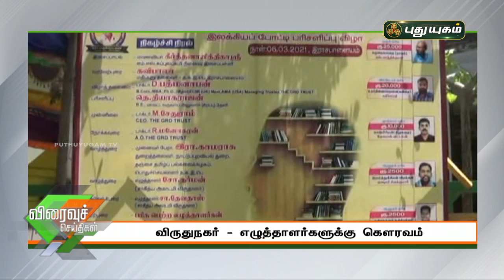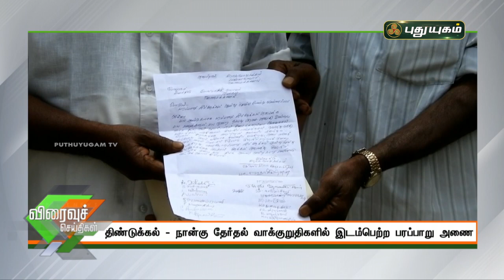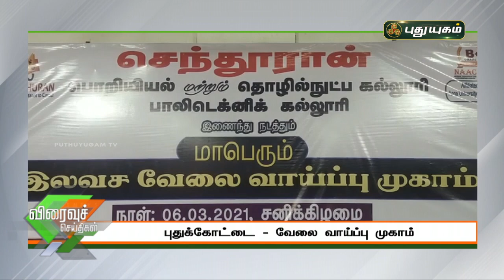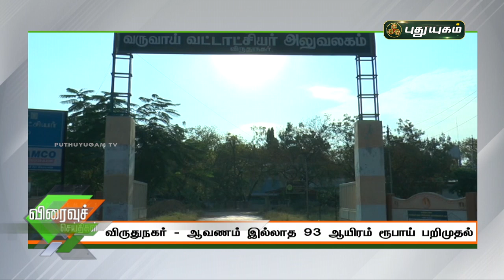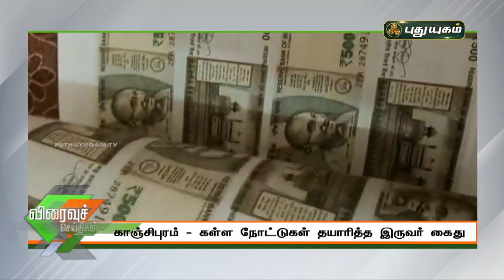புதுயுகம் விரைவுச் செய்திகள் | Speed News | 07/03/2021